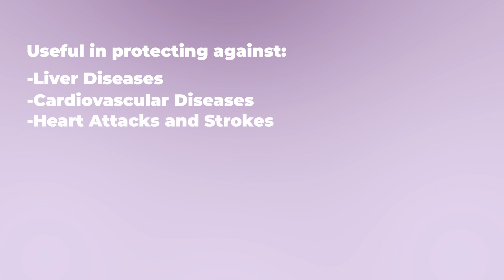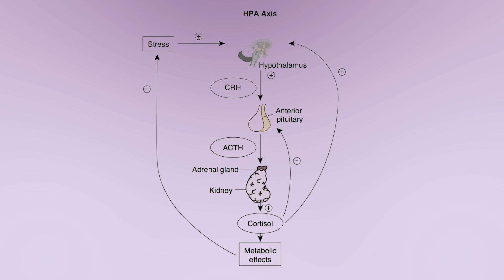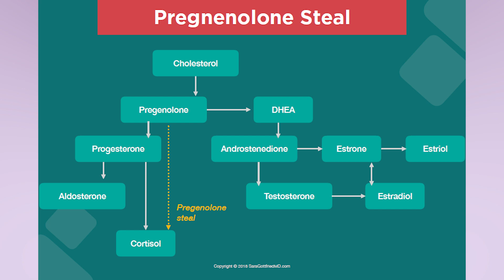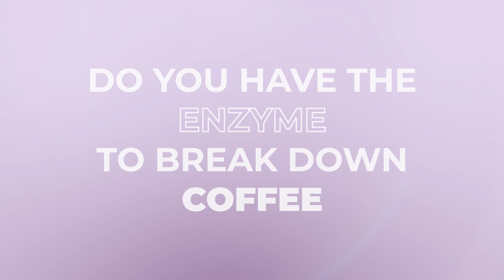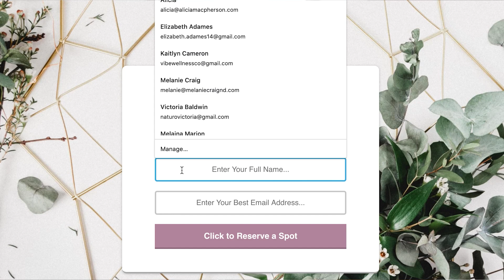Coffee and your hormones-the relationship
Coffee and your hormones-the the relationship// Hi I’m Dr. Alicia MacPherson naturopathic doctor. I work with busy ambitious women who want to heal their hormones and live a healthy lifestyle with confidence and energy. In this video, I will be discussing what coffee/ caffeine does to our hormones. Some people do believe there are benefits like preventing Cardiovascular disease, liver disease, heart attacks, and strokes. Unfortunately, there are a lot of side effects like breast tenderness, brain fog, stress, and anxiety. By ditching the coffee and getting things back in check you can gain constant energy, balance your hormones help with adrenals, cortisol. Caffeine can increase the development of benign breast disease and developing breast/ ovarian cysts. This is especially important for women who have fibroids, PCOS, or endometriosis.

Free Guide...

Free seminar...

5 Day Challenge...